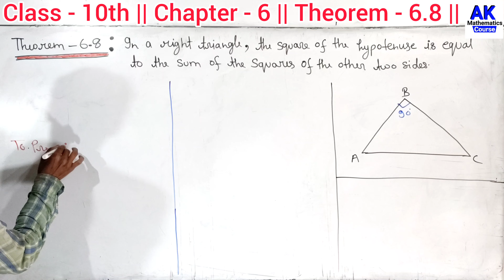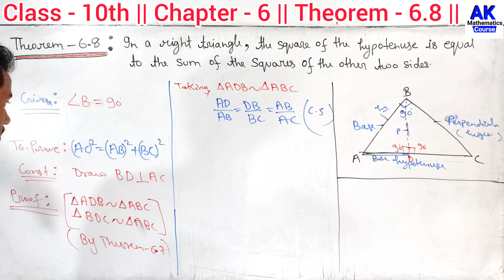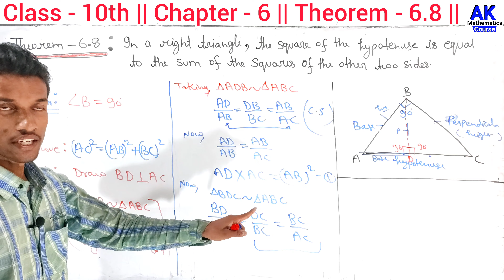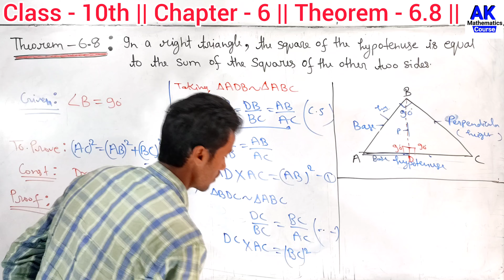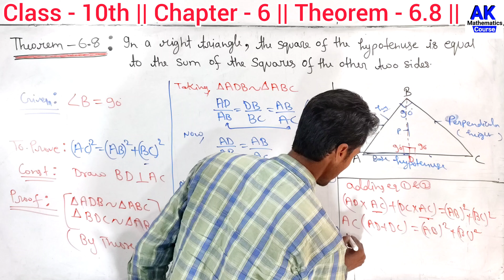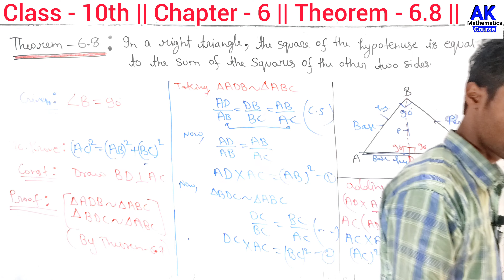In A Right Triangle The Square Of The Hypotenuse Is Equal To The Sum Of The Squares Of The Other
In A Right Triangle The Square Of The Hypotenuse Is Equal To The Sum Of The Squares Of The Other | AK MtCourse | by Anand Kushwaha

Hello Students,
                          In this video, we have explained to you theorem 6.8 class 10th . we  hope after watching this video you will not find any problems in this question.

Basic Maths Concepts in Hindi

keepSupporting
KeepLearning
with AKMtCourse

More Queries.

theorem 6.8

theorem 6.8 class 10th

class 10 theorem 6.8

class 10 chapter 6 theorem 6.8

class 10 maths theorem 6.8

class 10 maths ch 6 theorem 6.8

class 10 maths chapter 6 theorem 6.8

class 10 maths chapter 6 theorem 6.8 in hindi

ncert maths class 10 chapter 6 theorem 6.8

class 10th maths chapter 6 theorem 6.8

in a right triangle the square of the hypotenuse is equal to the sum of the squares

in a right triangle the square of the hypotenuse is equal to the sum

in a right triangle the square of the hypotenuse is equal

in a right triangle the square of the hypotenuse

in a right triangle the square